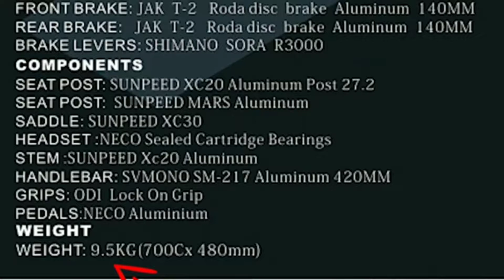SUNSPEED ASTRO ROAD BIKE